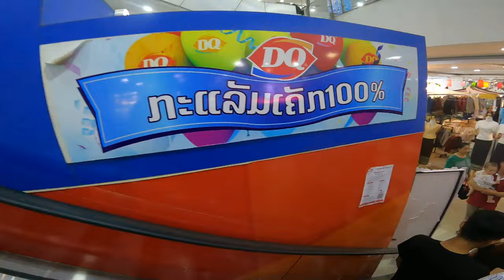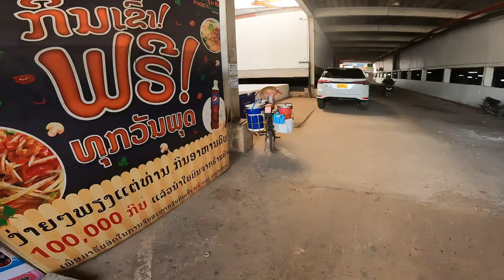Lovely Ladies at Muang Noi Market LAOS🇱🇦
I visit the lovely Lao ladies of the local fresh market. These vendors work long hard hours, but always make it a vibrant atmosphere with their great banter to go along with some of the best food and fruit you've ever had, hands down.